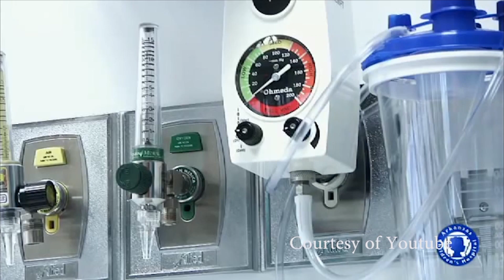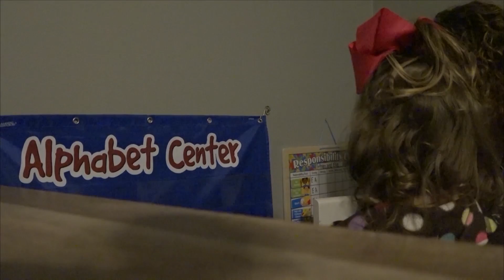Lloyd Hostpital SN4